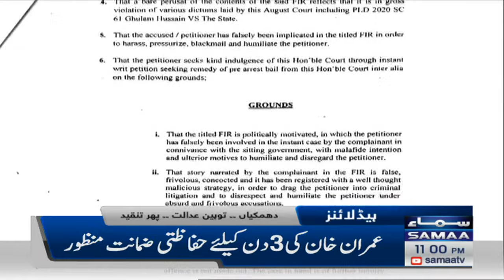Samaa News Headlines | 11pm | SAMAATV